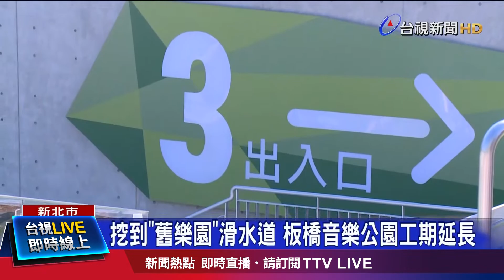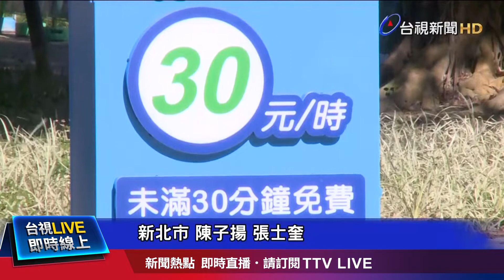兩個女人的戰爭 高嘉瑜、游淑慧口水仗【發燒話題】-20201126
(00:00)被酸考察「照顧郝龍斌」 游淑慧：我照顧高嘉瑜
(02:25)美環保署長取消訪台 藍委指綠大內宣踩底線
(04:48)中列台獨清單嗆嚴懲 陸委會反嗆「恫嚇SOP」
(06:41)刑事局改口「辦丁怡銘」 若拒赴北檢拘票逮人
(08:39)挖到「舊樂園」滑水道 板橋音樂公園工期延長
(10:36)佳節免出國 搶耶誕商機！賣場開打「異國戰」